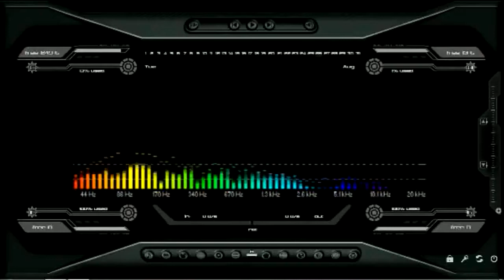Hechizo - Del campo a la ciudad